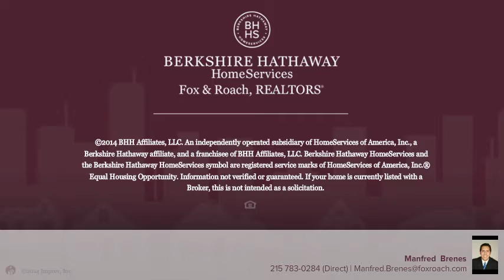4600 COMLY ST PHILADELPHIA, PA 19135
Manfred  Brenes Berkshire Hathway HomeServices, Fox & Roach - Media Home Marketing Center
3 beds 1.0 baths